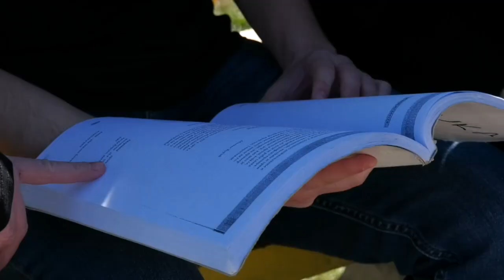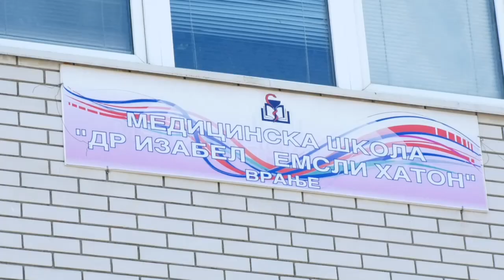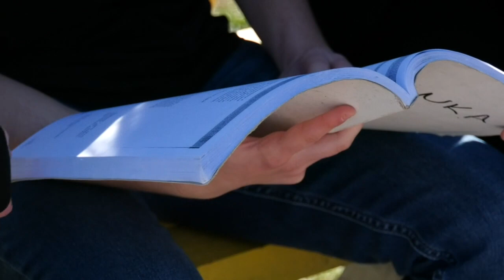Sandra, Jovana i Milan - ponos Medicinske škole u Vranju 06 04 2022